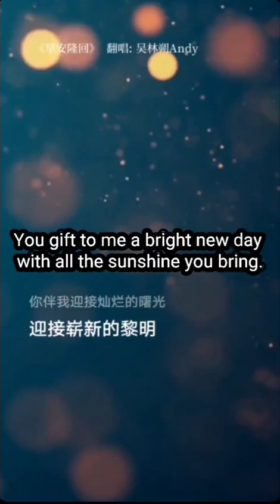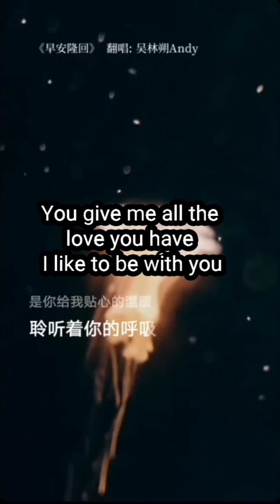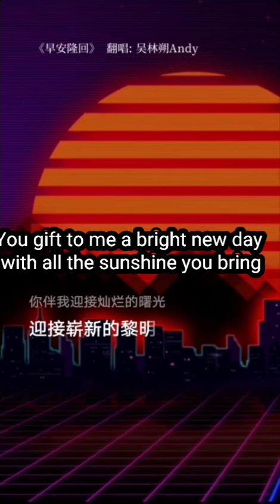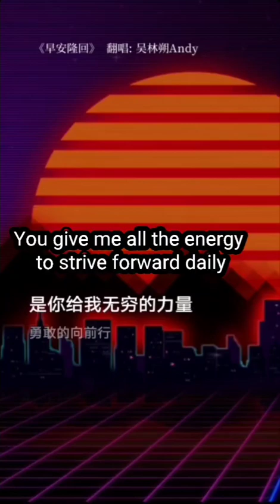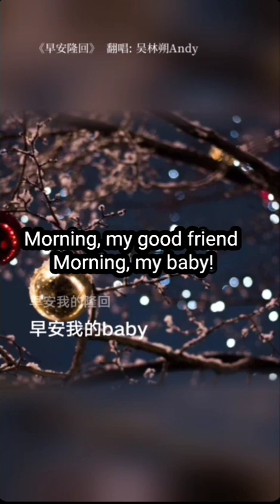早安隆回 英语版 Morning My Good Friend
Morning My Good Friend
(Lyrics written by Andy Ng, music from 袁树雄 早安隆回)

Let me look at you tenderly
Morning my baby
You gift to me a bright new day
With all the sunshine you bring
You give me all the energy
To stive forward daily
I just want to say thank you

Good night my good friend
You bring to me all the sweetest dreams
Prepare me for a great day
You give me all the love you have
I like to be with you
Good night my baby

You’re the brightest stars in the whole universe
Brighten my every way
You’re the best I meet in my life
I am good when you are good

Morning my baby